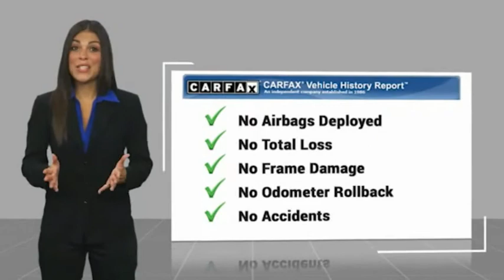2017 Nissan Rogue HEMET BEAUMONT MENIFEE PERRIS LAKE ELSINORE MURRIETA 223557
2017 Nissan Rogue FWD S

GOSCH FORD HEMET PROUDLY SERVING HEMET, BEAUMONT, MENIFEE, PERRIS, LAKE ELSINORE, MURRIETA, AND SURROUNDING SOUTHERN CALIFORNIA LOCATIONS. THIS SILVER 2017 Nissan ROGUE IS EQUIPPED WITH A Engine: 2.5L DOHC 16-Valve I4 -inc: ECO mode, TRANSMISSION, AND RECEIVES AN ESTIMATED 26 City/33 Hwy MPG. GOSCH FORD HEMET 150 CARRIAGE CIRCLE HEMET CA 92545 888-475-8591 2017 Nissan ROGUE FWD S Stock #: 8-223557 | VIN: 5N1AT2MT4HC774639 | 2017 Nissan Rogue FWD S SECURITY SYSTEM AIR CONDITIONING TRACTION CONTROL Gosch Ford Hemet